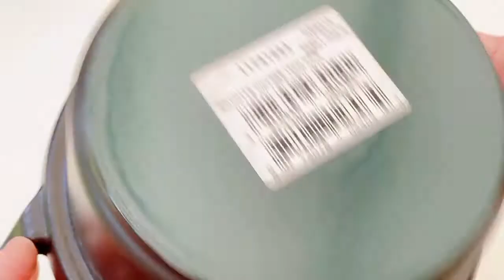开箱staub 12cm小锅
这个锅子的容量只有500ml